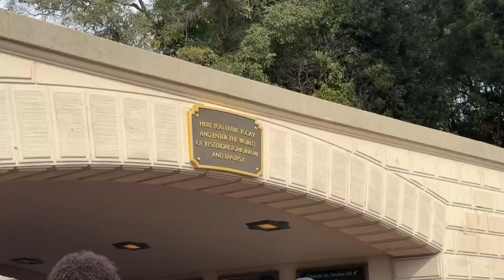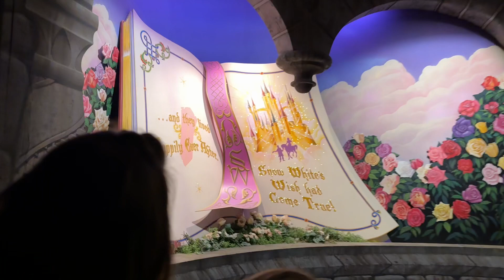Disneyland Park 2024 | Day 1 | Anaheim California 🏰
We did a two days pass here in Disneyland California and this is our Day 1 😊